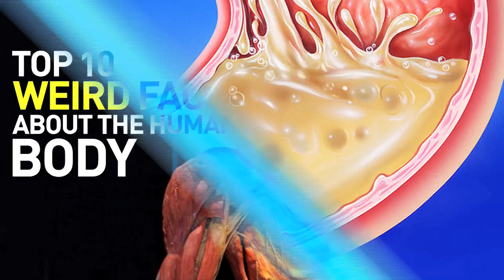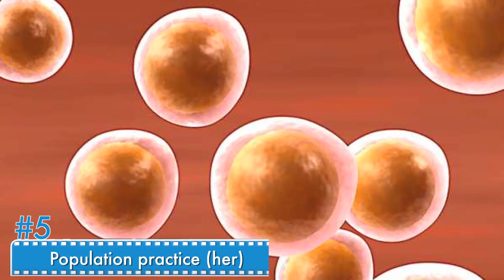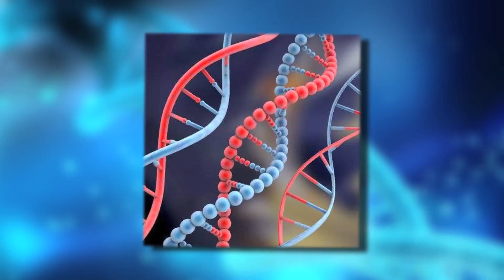Top 10 Weird Facts About the Human Body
#10 - Stomach Break Down
Your stomach acid is powerful enough to break down most organic material. Including your own Stomach, and it does repeatedly. Your stomach is just really quick about replacing the cells that the acid deteriorates. But once that lining is gone, you start to have problems like ulcers.
#9 - Sweat
The next time you go to your local pub or bar, order yourself a pint of whatever you like, and realize, you have over 500 million sweat glands that on average will fill that glass up to the top with sweat, every single day. Bottoms up!
#8 - Strong Bones
If you have ever been in a cast or suffered a broken bone this one might make you scoff, but Lb for Lb Your bones are about 4x stronger than concrete. So strong in fact that it takes around 2000lbs per square inch to break human bone, clearly not impossible to do so, but still very very difficult.
#7 - The Skin Your In
Point at someone and say "your Epidermis is showing" watch and see if they look around, if they don't then they paid attention in biology (or watched this video) epidermis is just another name for your skin, and it is the largest organ any human has. In fact its so large, if stretched out, an adult males skin would cover 20 square feet.
#6 - Population practices
Every day Men produce about 10 million teeny tiny versions of themselves (sperm). With that sort of output a single man could theoretically repopulate the entire Earth in about 6 months, question is would he be the luckiest or unluckiest man alive?
#5 - Population practice part 2
Females on the other hand are born with about 500,000 eggs, these are all the eggs she will ever have. The good news is tho, only about 400 of them get the chance to meet up with one of its hundreds of millions of suitors. The rest of the eggs are literally only there for backup. Pretty good ratio if you ask me.
#4 - Road map
You know how all those road maps have the pretty red and blue lines on them? Its just like your circulatory system with all of its veins arteries and capillaries  going about. If you were to take JUST the capillaries in your lungs and stretch them out. you could make a nice trail form L.A. to Atalanta in one go. Dont try it tho.
#3 - You are not you.
Think about one of your favorite memories form say 10 years or more back. Remember how the air smelled? How the grass looked? hearing what people said? Yeah you did none of that. The person you are remembering does not exist anymore, in fact about every seven years you become a completely different person as all of your atoms by that time would have been replaced by new atoms. Sure you are still you But that body you were in 7-10 years ago is long gone.
#2 - Bright light
You ever felt a 100 watt light bulb when its on? Pretty hot isnt it? Well the Human body produces about the same amount of heat, this is why in closed arenas or venues theaters and the such, when you first get to your seat, chances are you will be too cold. This is from the maintenance crew taking into account that thousands of bodies are about to fill the room, and they drop the AC down very low to help cancel the heat you will be producing.
Ladder to the stars.
Everyone has seen the classic double helix for our DNA right? That nice colorful representation of what makes you, well you.
If just for fun you felt like taking that information out of every cell in your body, and stretching it out straight. The Dna in your body would go about 10 BILLION miles. Thats enough to go all the way to Pluto, and back.
Time for the question of the day.
If you could get any stat for your life what would it be? For example Would you want to know how many times you have burped in your life so far, or how many miles have you ran? Anything at all. What would be the ONE bit of information you really would love to find out?
We come out with Top 10 videos  just for you every week!  Be sure to give this clip a thumbs up and go ahead and check out one of our other Top 10 videos you see on the screen now.